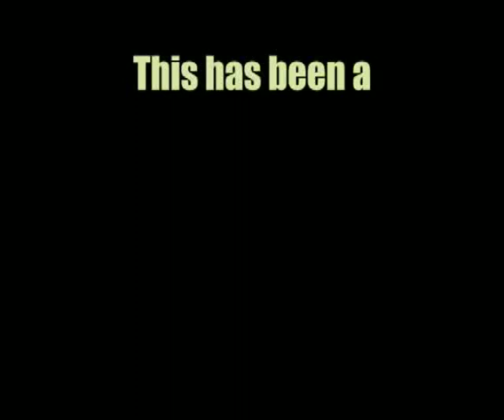The Perfect Rotation-Webisode 1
See what happens in the preseason for the 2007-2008 American Heritage Patriots basketball team led by Kenny Boynton, Eloy Vargas, and Raymond Taylor.  Some of the nation's top colleges coaches (Billy Donovan, Thad Matta, and Mike Krzyzewski)  stop by on the recruiting trail.